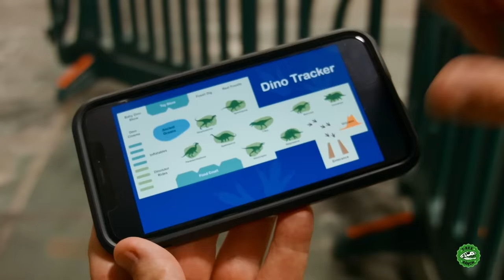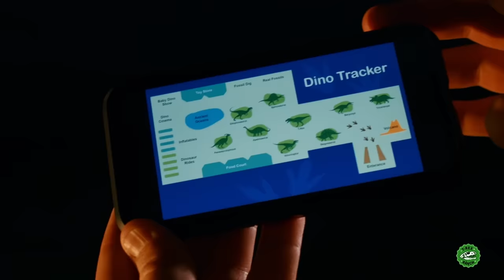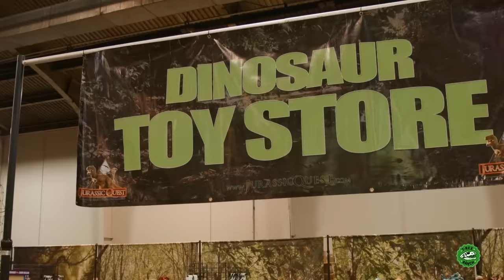Giant Shark and Dinosaur Quest! | Jurassic Tv | Dinosaurs and Toys | T Rex Family Fun